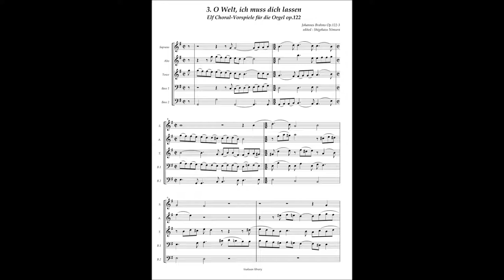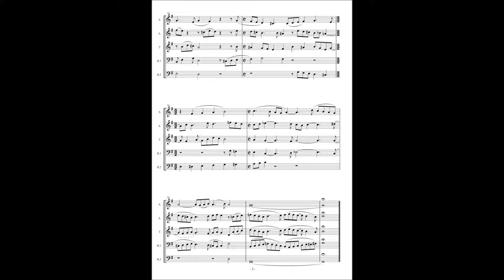Johannes Brahms, 11 Choral Preludes op122 No 3 "O Welt, ich muss dich lassen"